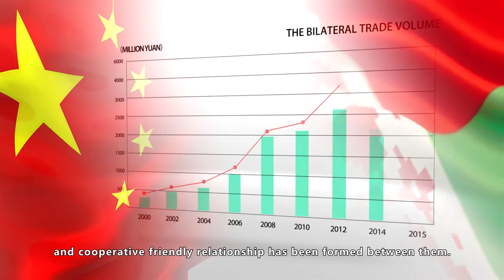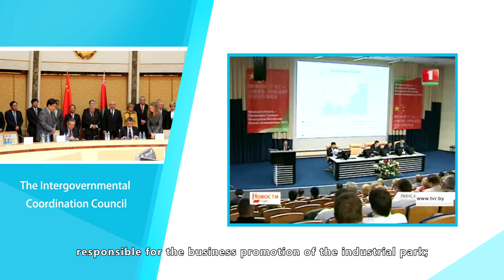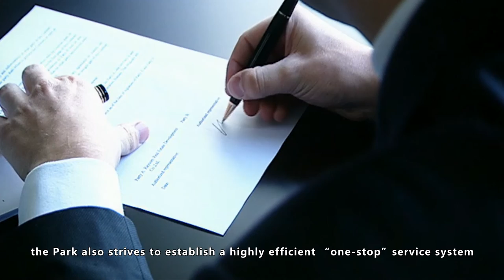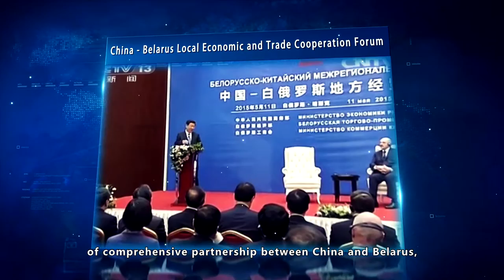Great Stone, China-Belarus Industrial Park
The China-Belarus industrial park is a territorial entity with the area of 91,5 sq. km with a special legal status conducive to doing business. The Park is located 25 km from Minsk, the capital of the Republic of Belarus, in a unique natural complex and in close proximity to the international airport, railway lines, and the Berlin-Moscow transnational highway. In the Park territory construction is planned for production and living areas, offices and shopping malls, financial services, and research centers. All an all, Great Stone will be a modern international eco-city with an emphasis on high-tech and competitive innovation productions with high export potential. The project is being developed within the framework of the China-Belarus intergovernmental cooperation according to intergovernmental agreements. Any company regardless of country of capital origin can act as a resident of the industrial park. Realizing intense competition for an investor in the world market, the state has created a favorable investment climate for industrial park residents, as guaranteed by the national law, special international agreements and obligations and has provided unprecedented benefits and preferences and formed a separate and independent state administration body which carries out “one stop” administrative end-to-end investor servicing. In addition, the industrial park will offer ready engineering and transport infrastructure provided by the management company, ample opportunities of 170 millionth duty free market of the Customs Union of Belarus, Russia, and Kazakhstan, as well as of neighboring European countries, good geographical location, optimizing time and transportation costs, disciplined and qualified staff of Belarusian labor market.